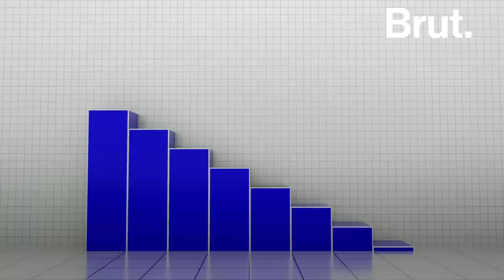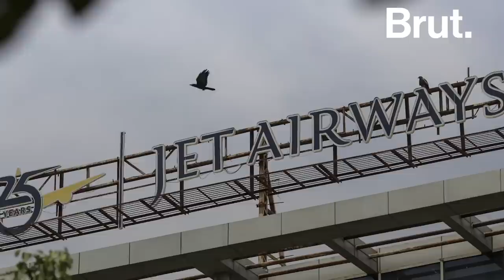The Rise and Fall of Jet Airways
How did Jet fly from boom to bust? 🛬